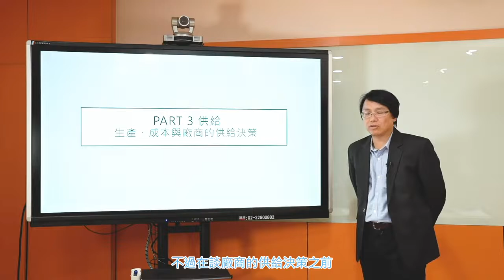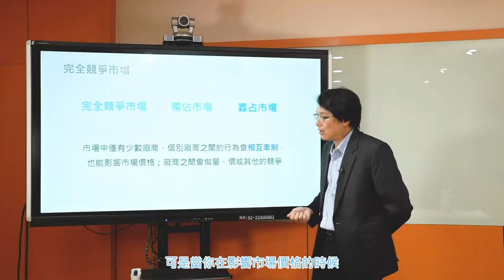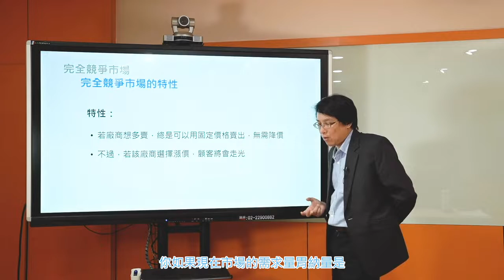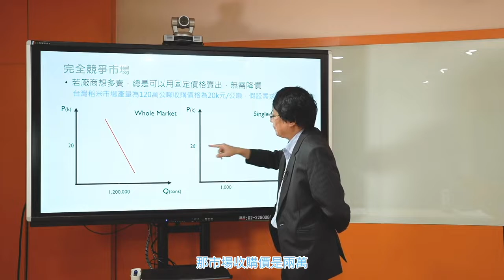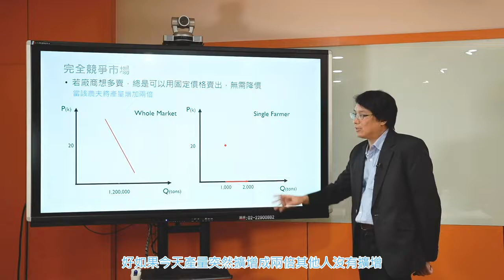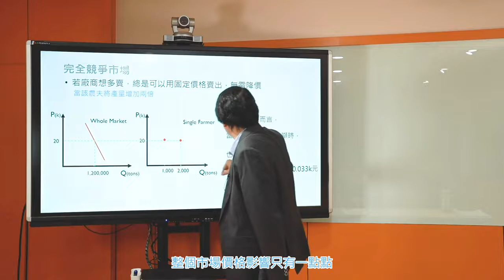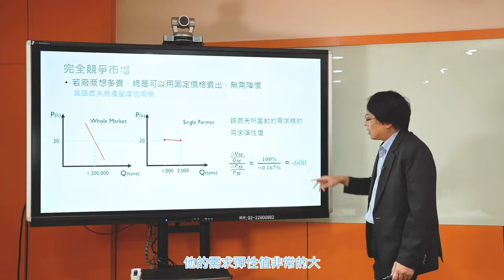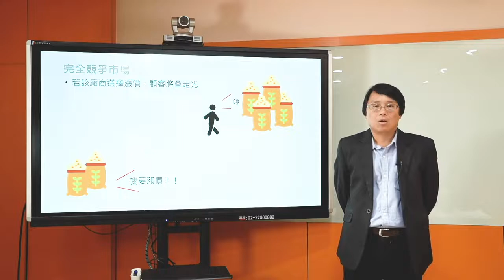經濟學108 2019 Part3 6